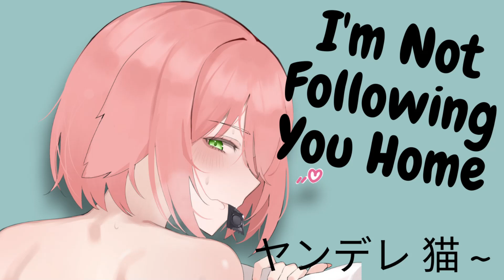Your Yandere Neko Follow's You Home (F4A) [Neko Girl] [Yandere] [Possessive] [ASMR Roleplay]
I hope you all enjoy this ! I worked super hard nya, let's reach our goal of 60k !